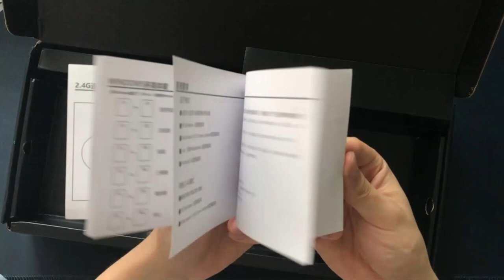PBT on prebuilt? | RK98 | Full mod and Review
Keyboard: RK 98
Keycaps: OEM profile PBT (came with keybaord)
Mods: PE foam / lubed switches / tuned stabilizers

0:00 - Unboxing
0:35 - Stock sound test
1:38 - Disassembly & mods
4:32 - Stablizers
4:49 - Reassembly
5:03 - Modded sound test
6:14 - Outro